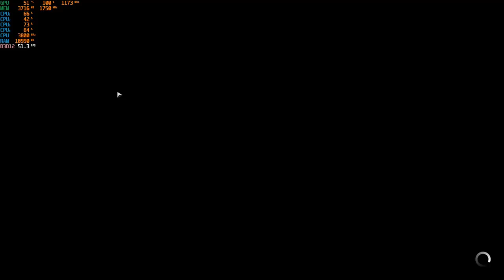Call of Duty: Modern Warfare - 1080p with the RX 560 4GB & The Ryzen 3 2200G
Cpu: Ryzen 3 - 2200G OC  3.8ghz
Ram: 16gb DDR4 3200mhz OC (CL 16) {3000mhz stock speed}
Gpu: PowerColor RX 560 4GB Red Dragon
OS: Windows 10 Pro
Res: 1080p
Settings: Mixed